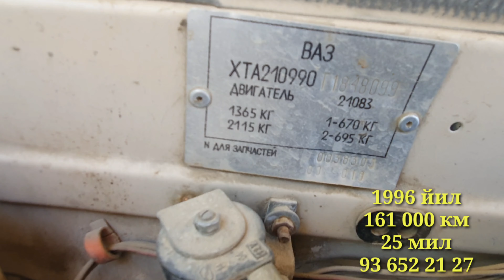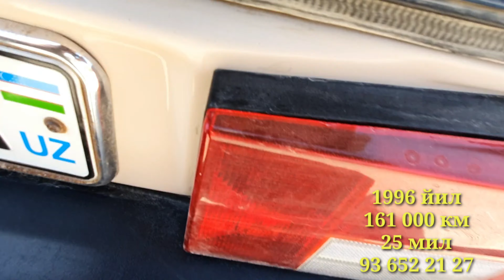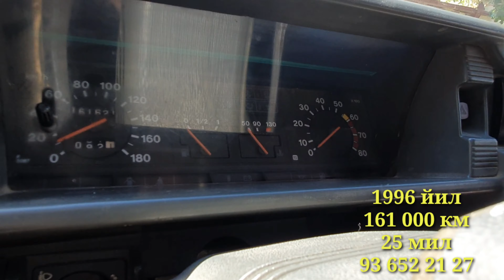Baz 21099 Moshina Sotiladi Tezda Moshina Ishga Tayyor Buxoro Peshko' Tumanida Жугули Сотилади бухоро